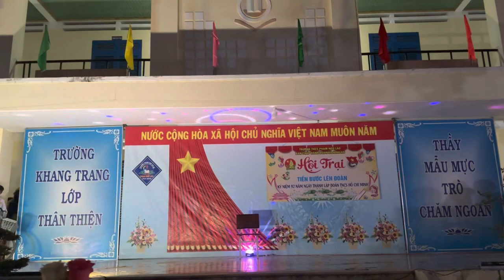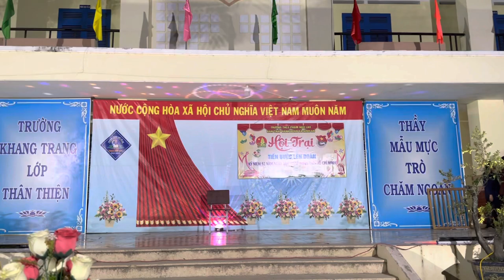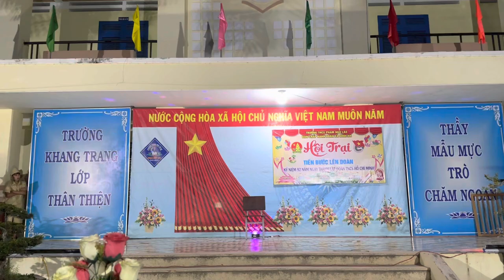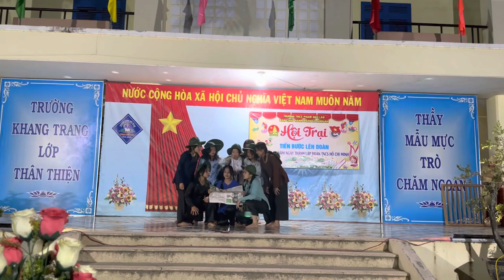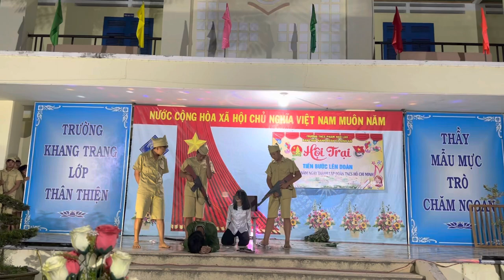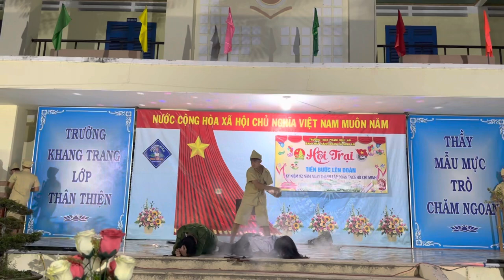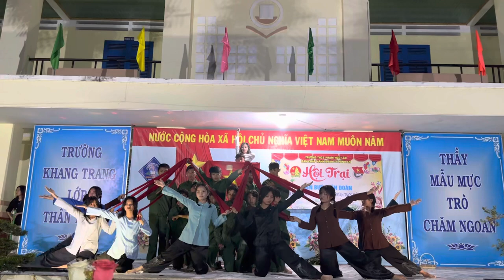ANH HÙNG NGUYỄN THỊ MINH KHAI (Trường Phạm Ngũ Lão- Ninh Hoà)